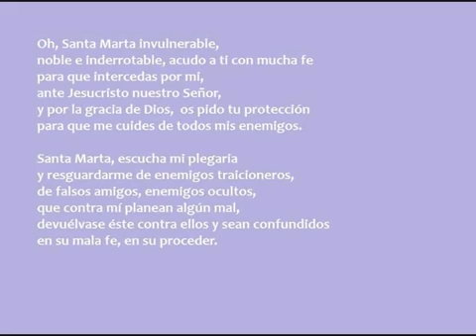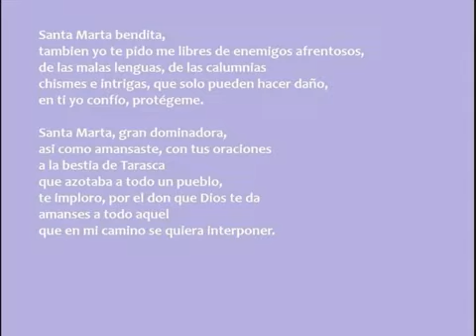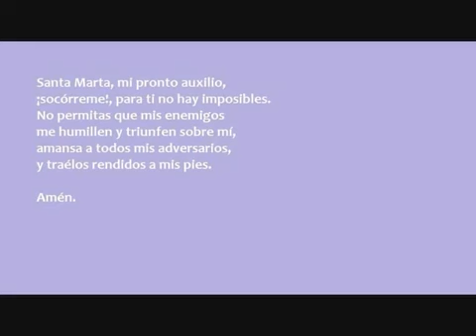Santa Marta Dominadora - Filomena Música para dominar a los enemigos